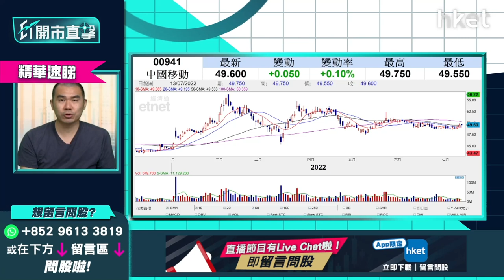【ET開市直擊】（精華）買收息股自保：唐牛推介一隻收息股 教你收息股佔倉幾多最好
**重溫《ET開市直擊》恒指下一站支持位多少   比亞迪急插上車定落車？**